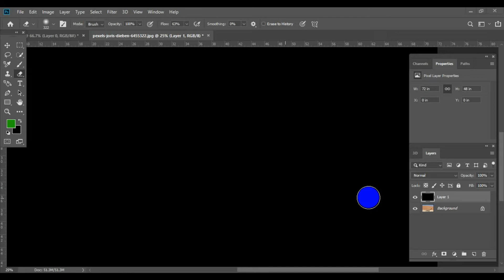How To Edit Photo Editing ami126 How_To_Joint_Picture Picture_Editing wonderful ​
Photo by Joris Dieben from Pexels

part :- ami126